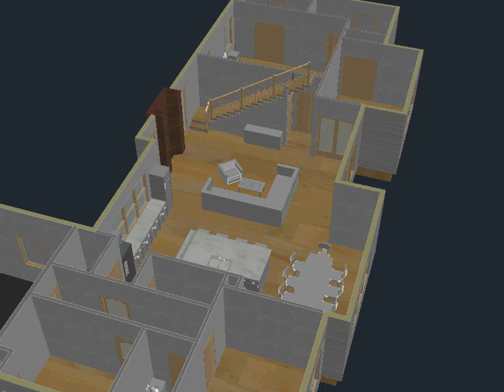Wiltse Residence Option B